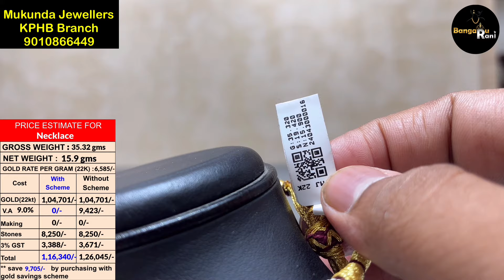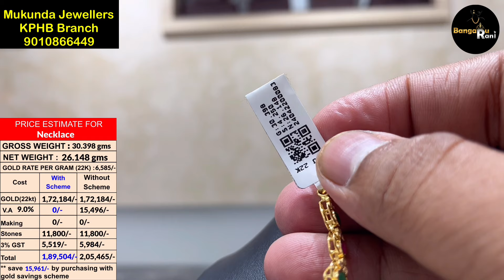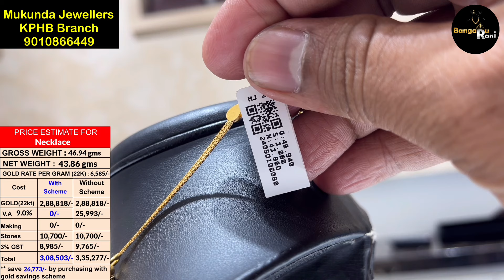Akshaya Tritiya 2024 Offer | Pre Booking | 25% OFF on VA | Lightweight Kante Necklaces from 13 gms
Mukunda Jewellery
KPHB Branch